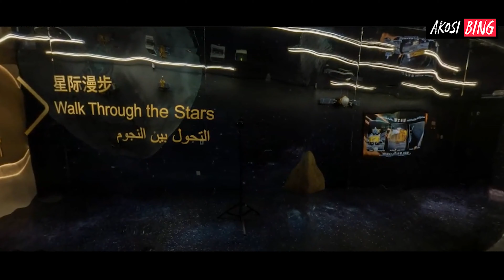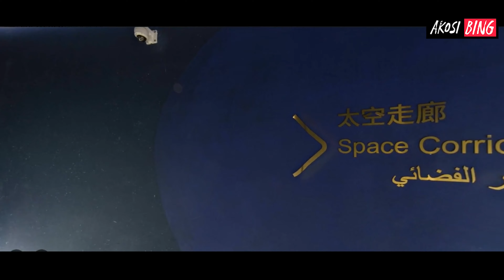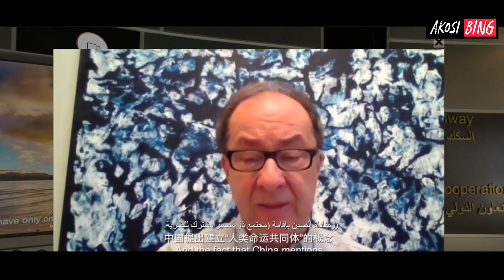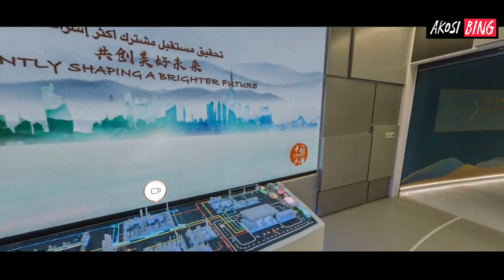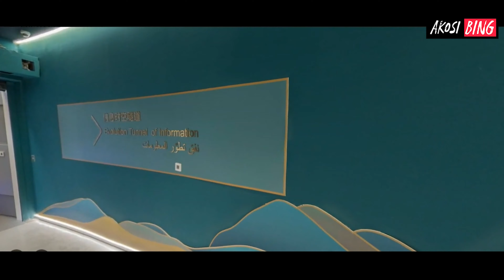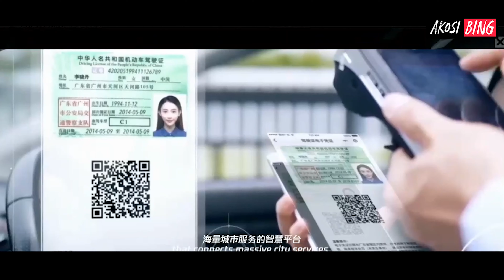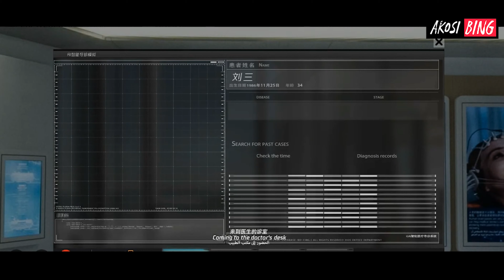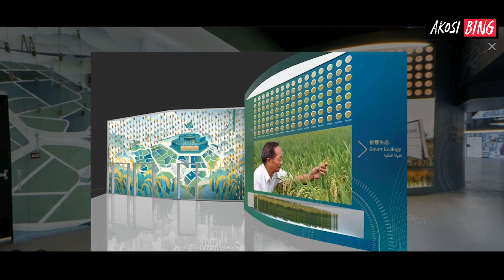How to Explore CHINA Pavilion [Virtual Tour] In Dubai Expo | 2022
China (Chinese: 中国; pinyin: Zhōngguó), officially the People's Republic of China (PRC; Chinese: 中华人民共和国; pinyin: Zhōnghuá Rénmín Gònghéguó), is a country in East Asia. It is the world's most populous country, with a population of more than 1.4 billion. China spans five geographical time zones and borders 14 different countries, the second most of any country in the world after Russia. Covering an area of approximately 9.6 million square kilometers (3,700,000 sq mi), it is the world's third or fourth largest country.[i] The country consists of 23 provinces,[j] five autonomous regions, four municipalities, and two Special Administrative Regions (Hong Kong and Macau). The national capital is Beijing.

China emerged as one of the world's first civilizations in the fertile basin of the Yellow River in the North China Plain. China was one of the world's foremost economic powers for most of the two millennia from the 1st until the 19th century. For millennia, China's political system was based on absolute hereditary monarchies, or dynasties, beginning with the semi-legendary Xia dynasty in the 21st century BCE. Since then, China has expanded, fractured, and re-unified numerous times. In the 3rd century BCE, the Qin reunited core China and established the first Chinese empire. The succeeding Han dynasty (206 BCE – 220 CE) saw some of the most advanced technology at that time, including papermaking and the compass, along with agricultural and medical improvements. The invention of gunpowder and movable type in the Tang dynasty (618–907) and Northern Song dynasty (960–1127) completed the Four Great Inventions. Tang culture spread widely in Asia, as the new Silk Road brought traders to as far as Mesopotamia and the Horn of Africa. The Qing dynasty, China's last dynasty, which formed the territorial basis for modern China, suffered heavy losses to foreign imperialism in the 19th century.

. 20% 2.04K/10K

Hi guys,